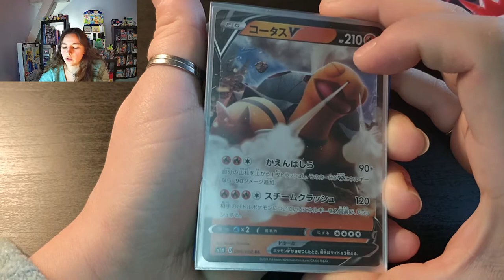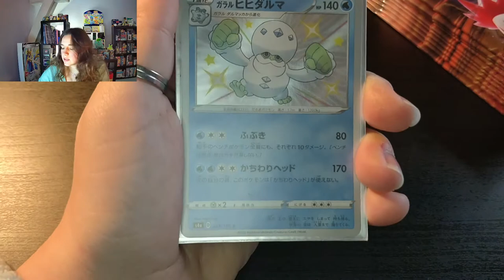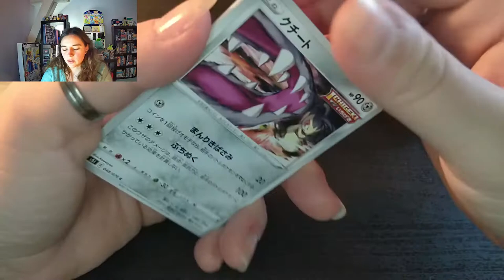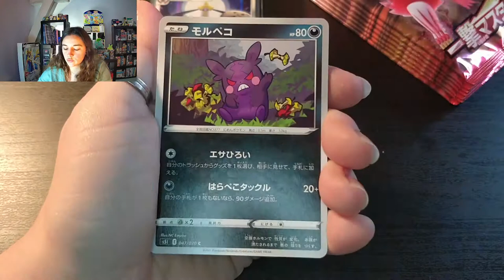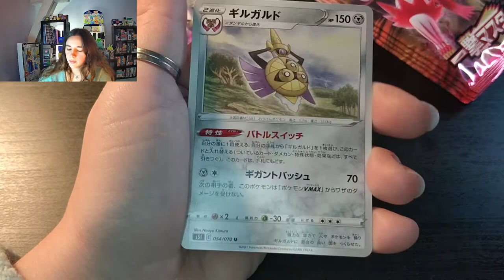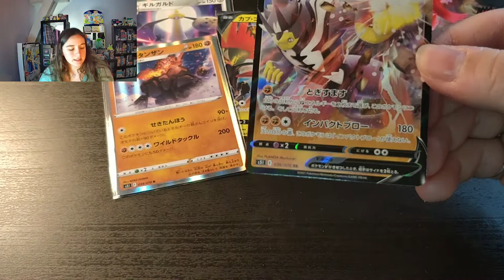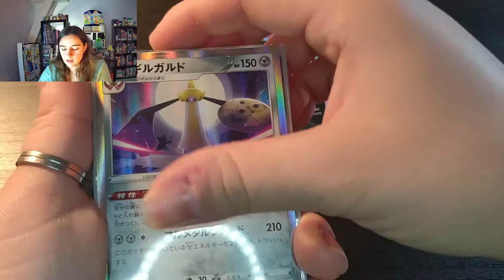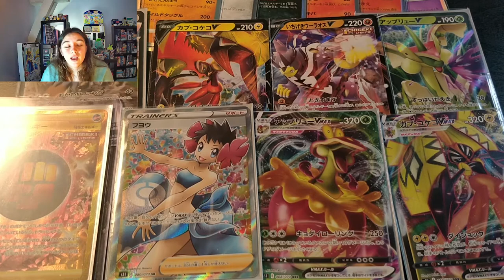FIN DU DISPLAY S5I ! RECAP DE CETTE MAGNIFIQUE SERIE !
Hey ! 🤗

Ouverture de 10 boosters S5I pour finir le display !!